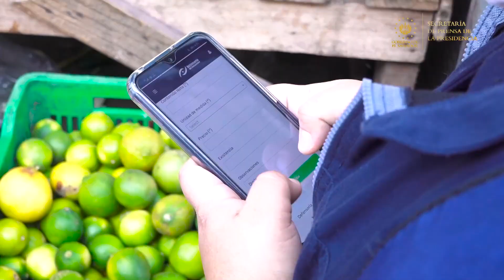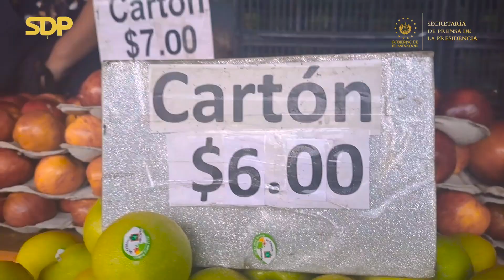Gobierno realiza inspección de precios de productos en el Mercado Mayorista La Tiendona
CombateALaEspeculación | El Gobierno del Presidente Nayib Bukele, por medio de la Defensoría del Consumidor, realizó una verificación de precios en el Mercado Mayorista La Tiendona, donde frutas y verduras presentan una tendencia a la baja. Los detalles en la siguiente nota.